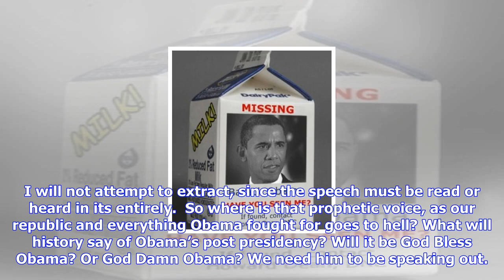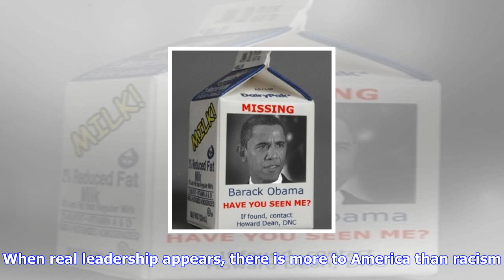Breaking News | Missing in action: barack obama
Missing in action: barack obama

Elizabeth Shafiroff Reuters Not much ties together the incoherent ideology of Donald Trump, but one ...